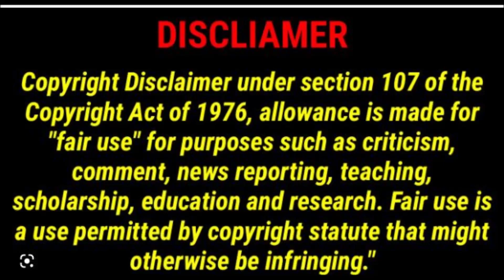Movie summary for kids in english -101 - Pirates of the Caribbean At World's End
Reading books is a healthy habit